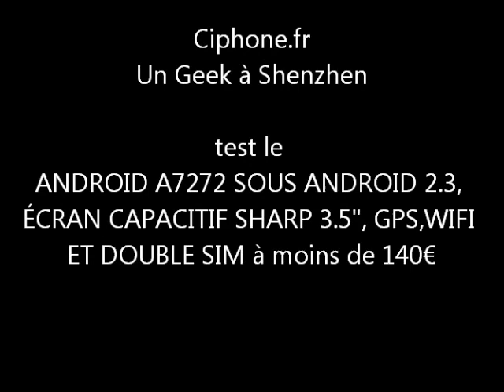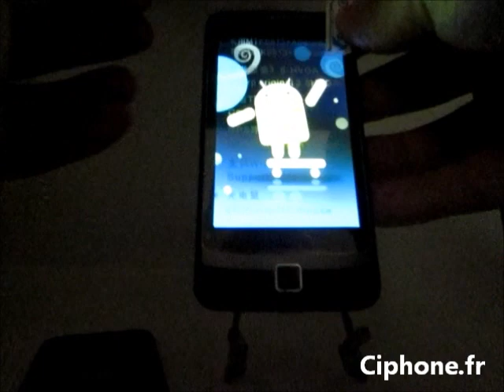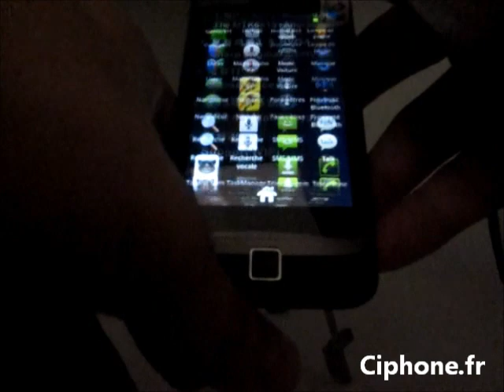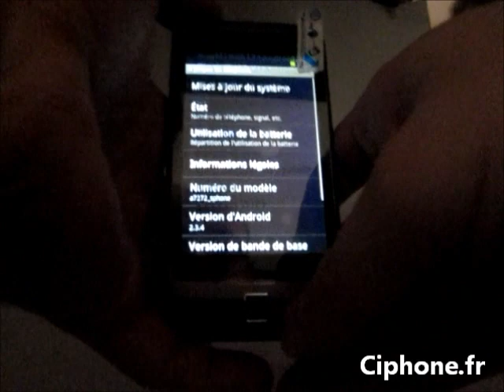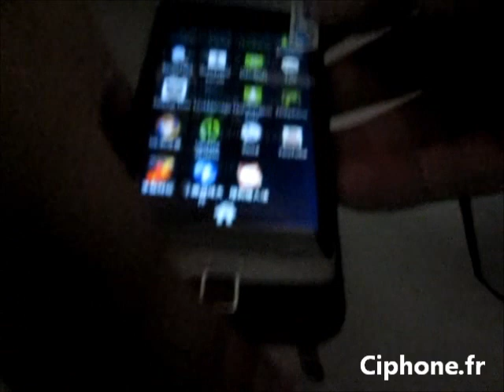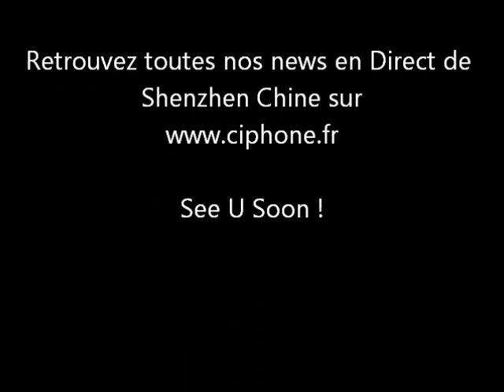Test ANDROID A7272 SOUS ANDROID 2.3 et ecran sharp 3.5.wmv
Android a7272 sous android 2.3 et ecran capacitif 3.5 sharp